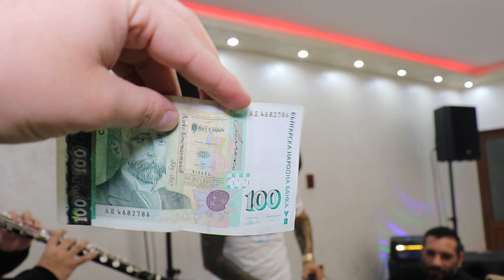SABRIYE OZEL CEKIM